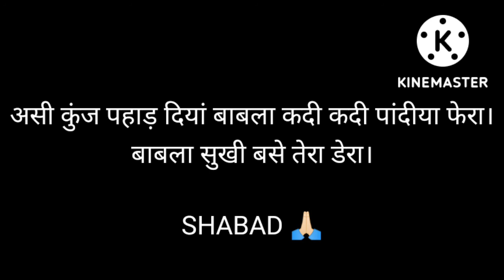|| असी कुंज पहाड़ दियां बाबला कदी कदी पांदीया फेरा। बाबला सुखी बसे तेरा डेरा || SHABAD 🙏🏻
latest shabad 2022